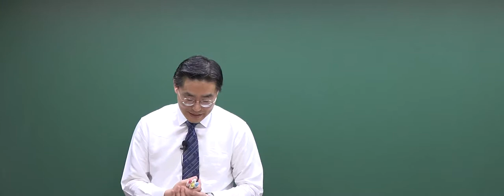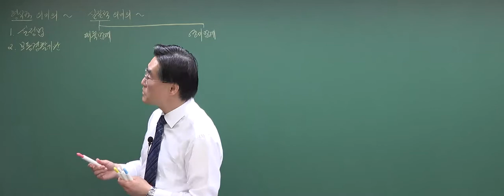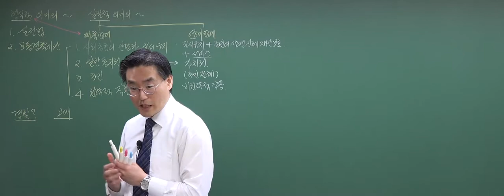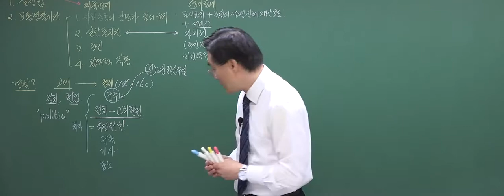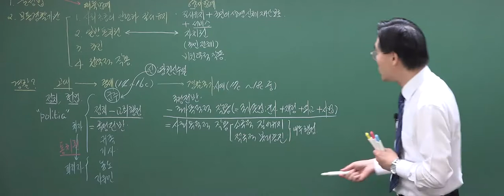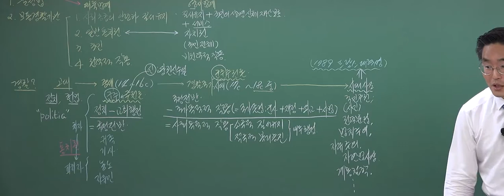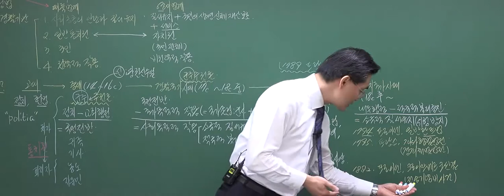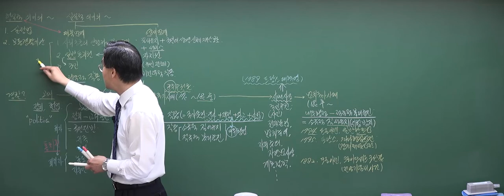[해양경찰] 경찰학개론 : 형식적 의미의 경찰, 실질적 의미의 경찰